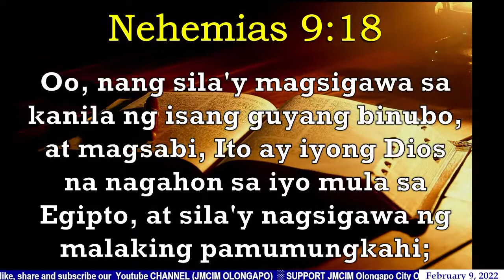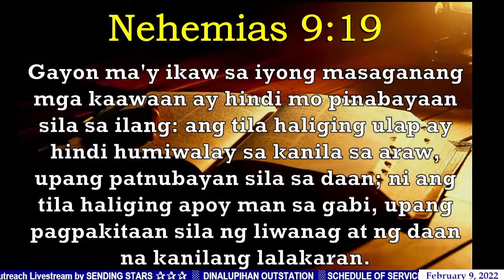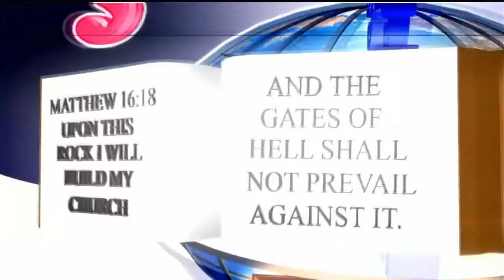JMCIM Preaching: By Beloved Preacher Greg Mascarina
Topic: Alalahanin Natin Kung Paano Tayo Nakalaya Mula sa Bahay ng Pagka-alipin
Verses: Exodus 13:3; Exodus 12:42; Nehemiah 9:13-21; 1 Corinthians 10:5-11; Psalms 37:25-28; Jude 1:5-7; Ecclesiastes 1:9; 2 Peter 3:9-14
Preacher: Greg Mascarina